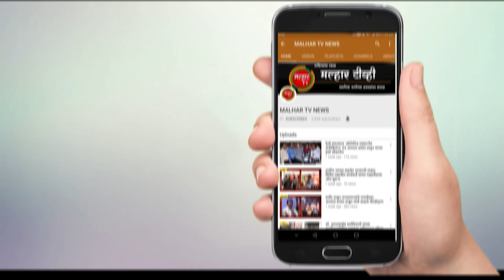उन्हाळ्यातील अंतिम टप्पा ठरतोय त्रासदायक; दिवसा उन्हाचे चटके तर रात्री उकडयाने नागरिक हैराण